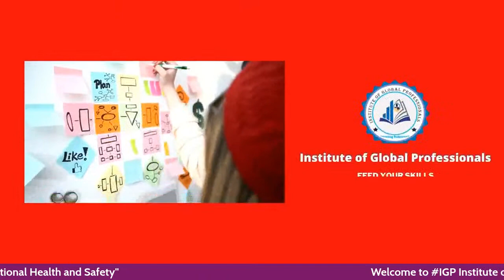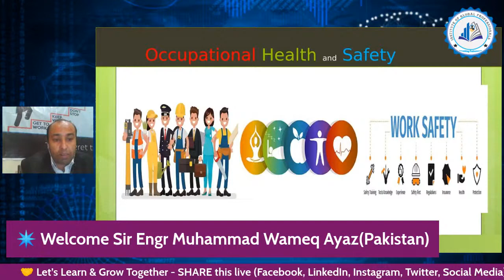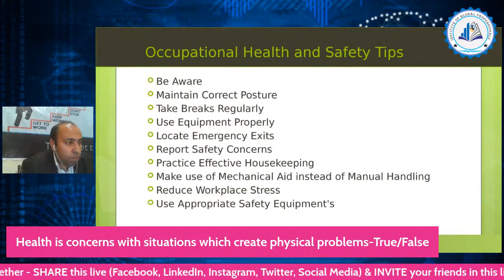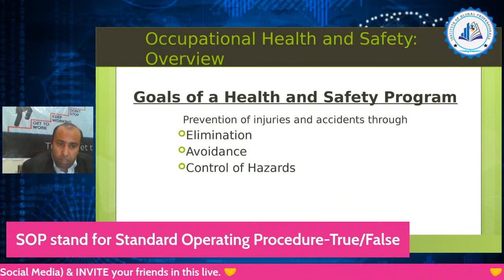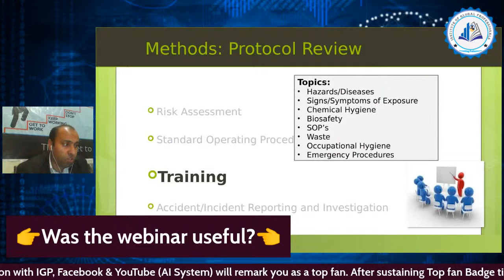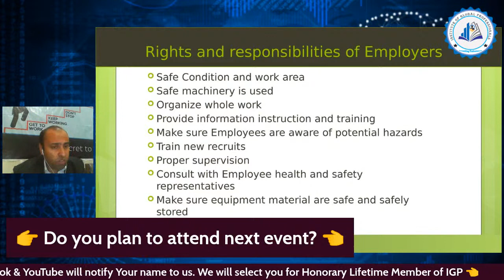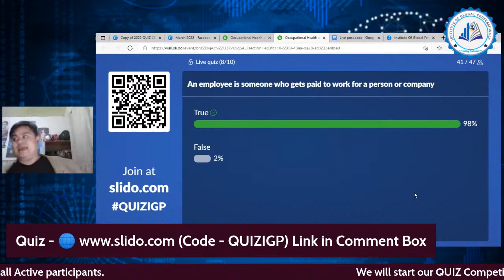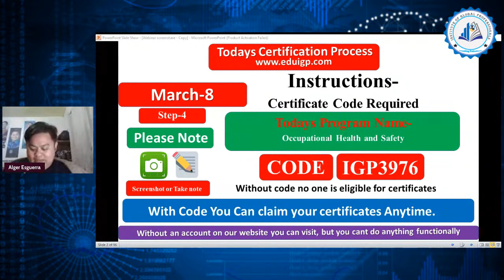Occupational Health and Safety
👉 Topic- “Occupational Health and Safety”
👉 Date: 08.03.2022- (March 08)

We have a free webinar daily. 6PM BST (UTC+6)